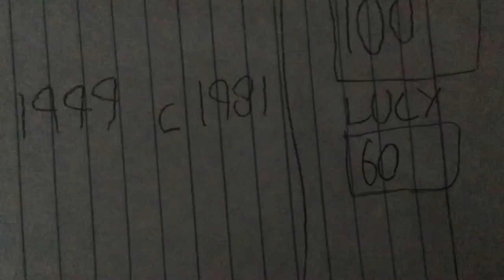Trackmaster thomas and friends game show season 2 episode 1 welcome back